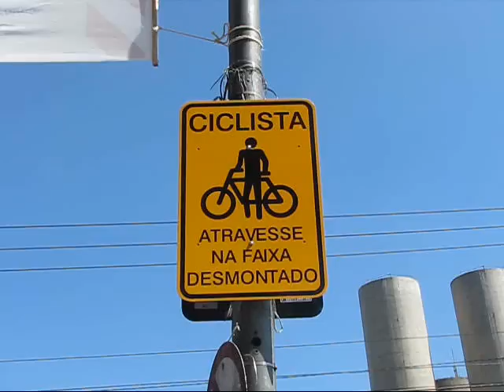CICLOFAIXA DE LAZER EM SÃO PAULO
Ciclistas aproveitam primeiro dia de faixas exclusivas na Zona Sul de SP, Ciclofaixas foram inauguradas neste domingo (30). Trajeto de 5 km liga três parques da capital paulista.
Ciclistas paulistanos aproveitaram a manhã ensolarada deste domingo (30) para experimentar o primeiro dia das ciclofaixas exclusivas para bicicletas em vias da Zona Sul de São Paulo. Na Avenida República do Líbano, era possível ver várias pessoas passeando e se exercitando nas faixas, que funcionarão apenas aos domingos, das 7h às 12h.
Oslaim Brito/YouTuber